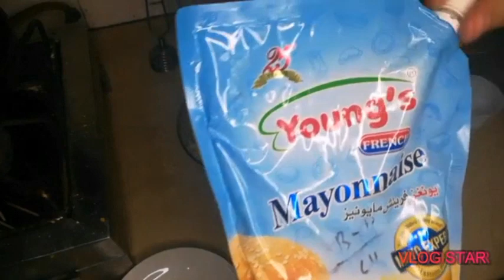SPICY ZINGER BURGER / RESTAURANT STYLE /RAZIA SULTANA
Zinger burger very popular restaurant style

Recipe /ingredients

1) chicken 1 kilo
2)  red chill 2/2 tbsp
3) salt 1 /2 tbsp
4) 1 cup maida
5) salt
6) red chill 1 tbsp
7) half payali vinegar
8) cabbage half
9) sugar 2 tbsp
10)  salt 1 tsp
11) black pepper 1/2 tbsp
12) milk 3 tbsp
13) mayonnaise 4 tbsp
14) tomato 4 tbsp
15) mayonnaise 4 tbsp